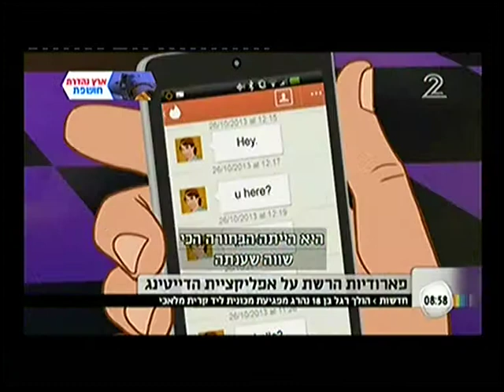טינדרלה - הסיפור על הטינדר